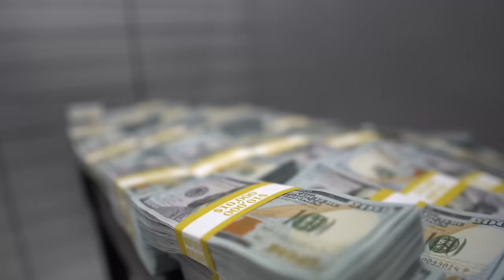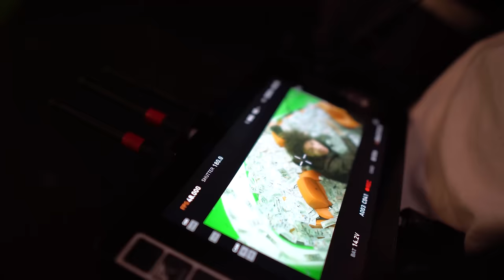iann dior - Good Day (Behind The Scenes)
Behind The Scenes:

Shot + Edited by @DOGCEO

Official Music Video Credits:
Directed + Edited by: @MOOCH
Production Company: @infinitystudiosllc
Producer: @nolanriddle
DP: @franklinspov
VFX : @MOOCH @DOGCEO
3d Iann Model: @owen.khang @aylo.edit

Special Thanks to @reelgoats

LYRICS
[Intro]
I’m out of my mind I’m out of my mind And I can’t take it
[Pre Chorus]
Who are you to tell me who to be I be walking on the moon
Off the shrooms and the lean
Got a grip on the world
I’m okay with who I am
I feel free, watch me soar
I love counting up the ends
[Chorus]
It’s gon’ be a good day
Imma have a good day
‘Cause I had a long night
Rolling with my ni**as
And they never switching sides Smoke a oz, man I love to get high
[Verse]
Yeah
New whip, too quick for them fuck ni**as Can’t vibe with you, I don’t even fuck with you Like a bad dream, felt like I was stuck with you But now I’m up and she wanna fall in love, how How I feel, man I’m feeling great
Roll a backwood, take it to the face
Remember I was down, but I won the race
I left my hometown, pull up in a Wraith
I left out of town, pull up in a Wraith
Talk to my accountant, 100 in the bank, yeah So it’s fuck what you think
I love counting blue faces
[Pre Chorus]
[Chorus]
And they never switching sides Smoke a oz, man I love to get high It’s gon’ be a good day